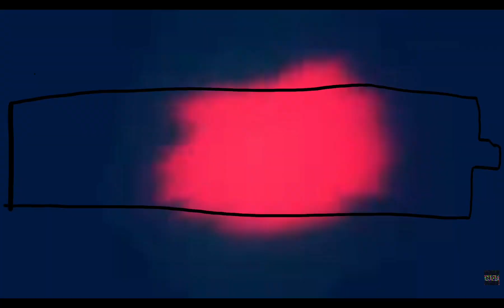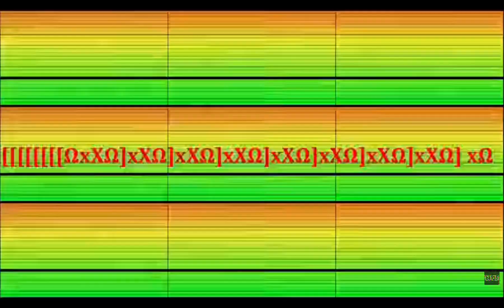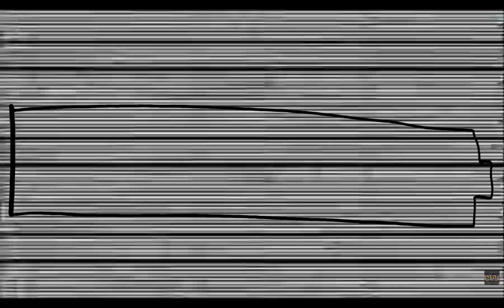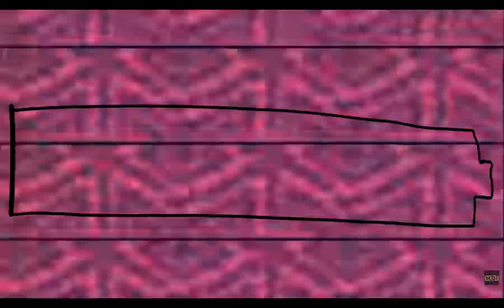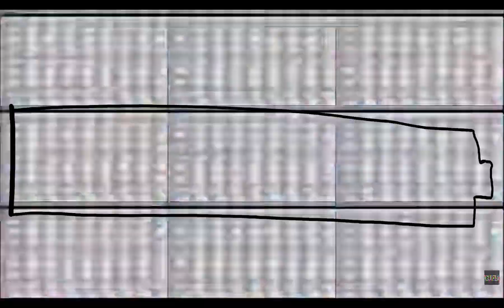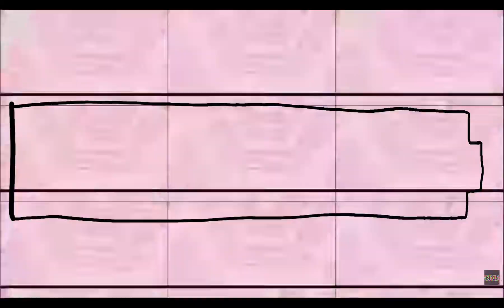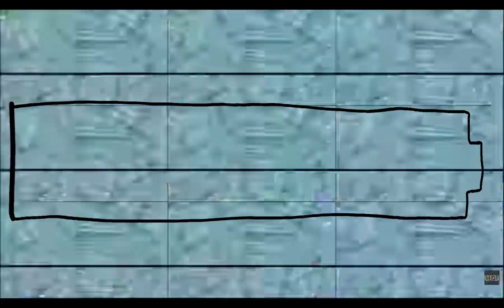21 December 2021